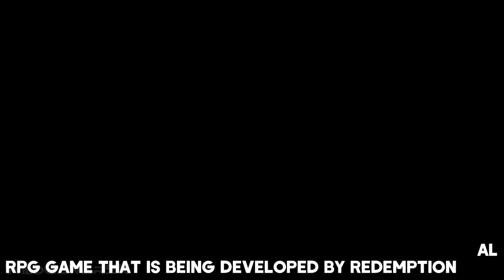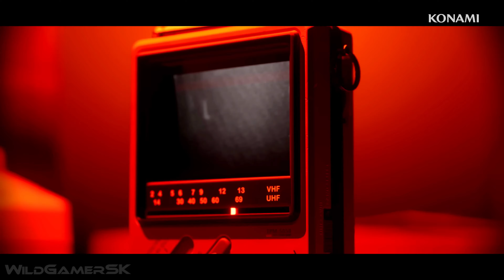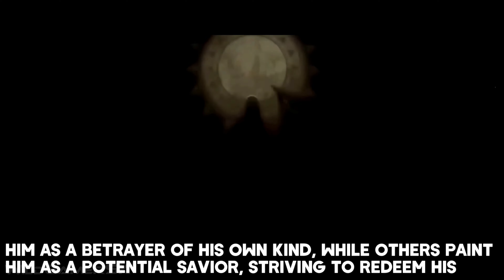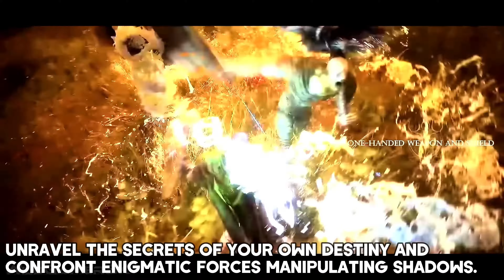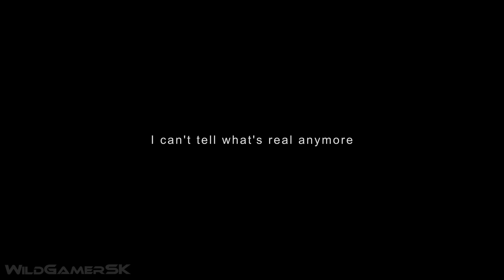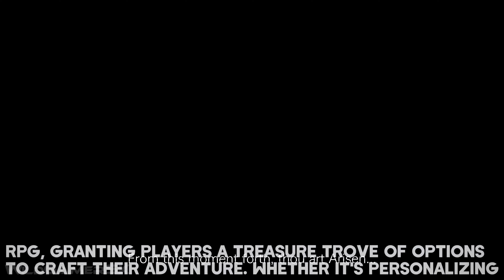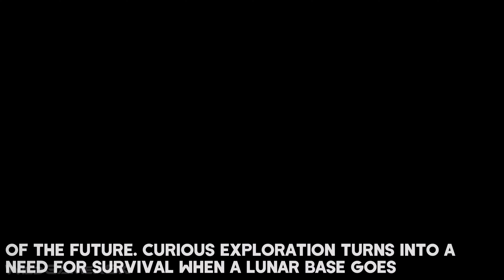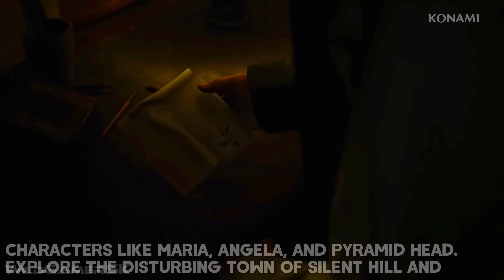TOP 50 BEST NEW Upcoming Games of 2024 & Beyond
Hi everyone! In this video, I will show you the top 50 Best New upcoming games of 2024 and beyond for PC, PS5, PS4, Xbox Series X/S, and Xbox One. You can watch it in 4K Ultra HD and 60FPS with the latest updates as always!

▬▬▬▬▬▬▬▬▬▬▬▬▬ ⬇ More info ⬇ ▬▬▬▬▬▬▬▬▬▬▬▬▬▬

00:00 - The Elder Scrolls VI
00:30 - Kingmakers
02:05 - Mother Hub
04:12 - Level Zero Extraction
05:56 - Forever Skies PS5
08:02 - Project 007
08:41 - Jurassic Park Survival
10:06 - Black Myth Wukong
11:24 - Hell Is Us
12:37 - Beyond Good and Evil 2
14:01 - Titan Quest 2
15:12 - ExeKiller
16:37 - Silent Hill Townfall
17:15 - Still Wakes the Deep
18:42 - Flintlock The Siege of Dawn
19:38 - Clockwork Revolution
21:07 - Senua's Saga Hellblade 2
22:44 - Star Wars Outlaws
24:08 - Crimson Desert
25:42 - Dragon Age Dreadwolf
27:01 - Judas
28:10 - Marathon
29:15 - Grand Theft Auto VI
30:23 - Warhammer 40K Space Marine 2
31:29 - Path of Exile 2
34:28 - The Relic The First Guardian
35:50 - Monster Hunter Wilds
36:45 - Dune Awakening
37:41 - Avowed
39:44 - Beneath
41:06 - Vampire The Masquerade Bloodlines 2
42:11 - Witches of the New World
43:15 - Killing Floor 3
44:21 - Silent Hill F
45:21 - Stalker 2 Heart of Chornobyl
46:39 - Project MARA
47:03 - The Casting of Frank Stone
48:06 - Kunitsu-Gami Path of the Goddess
49:37 - Ark 2
51:34 - Dragon's Dogma 2
52:59 - Assassin's Creed Codename RED
53:27 - No Rest for the Wicked
54:38 - Pragmata
55:25 - Routine
56:24 - Microsoft Flight SImulator 2024
57:32 - Dinos Reborn
58:17 - Glaciered
59:00 - Contingent
59:35 - Silent Hill 2 Remake
01:01:06 - EXODUS